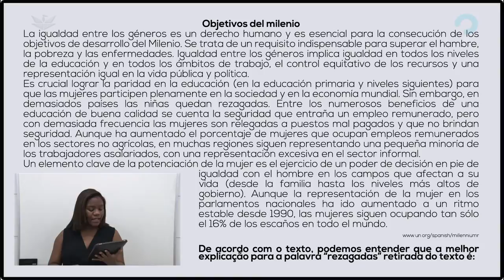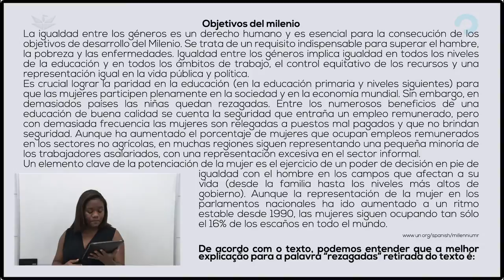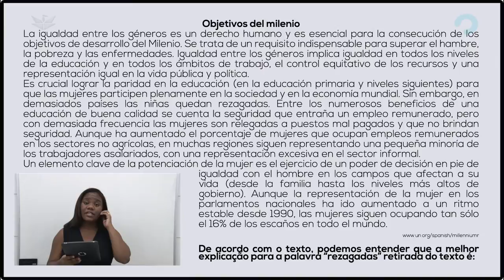PRETÉRITO IMPERFEITO DO SUBJUNTIVO – ESPANHOL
Considerando que o modo Subjuntivo representa imprecisão, o Pretérito Imperfeito do Subjuntivo representa uma ação que o enunciador acredita ser pouco provável.